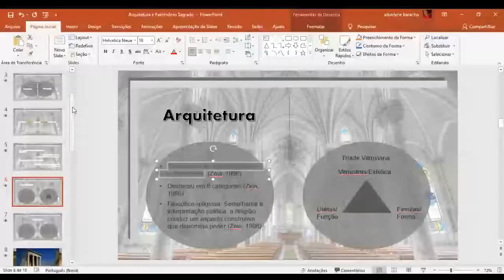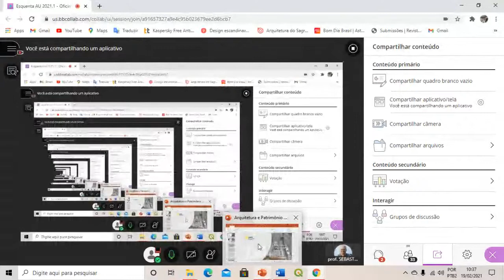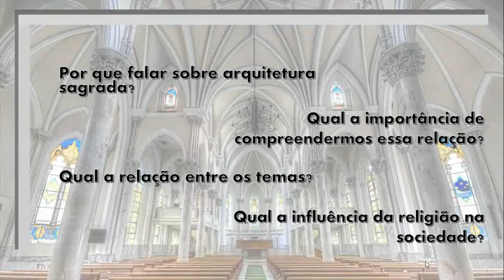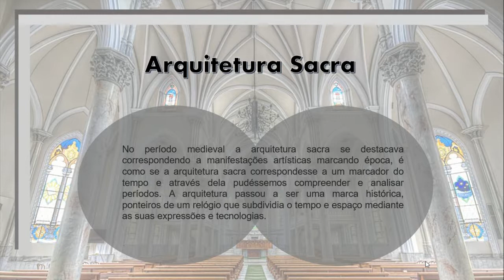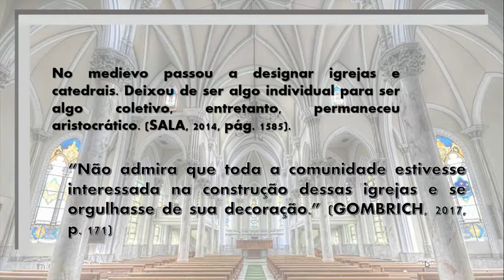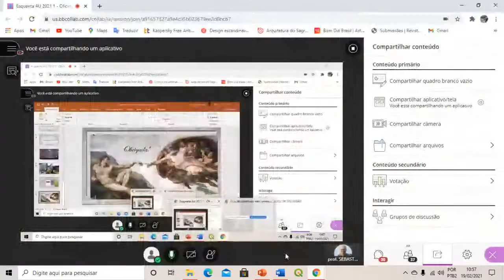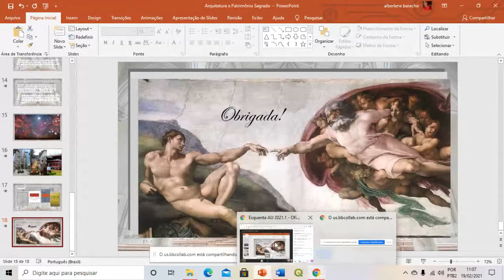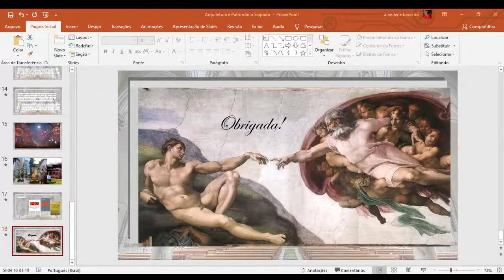Esquenta AU 2021 1 - Oficina 01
Arquitetura e Patrimônio Sagrado
com Alberlene B. Sales